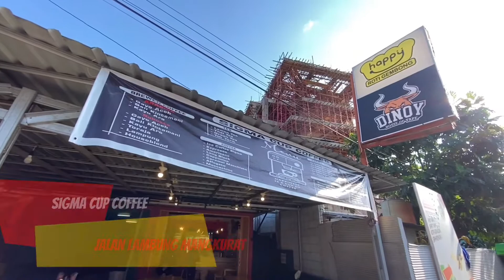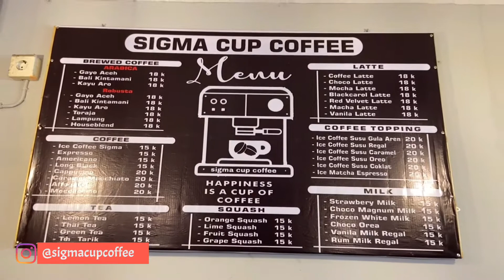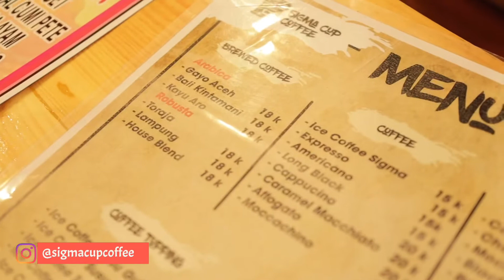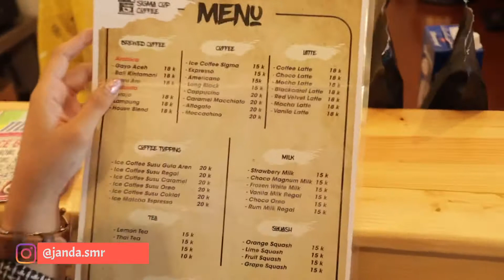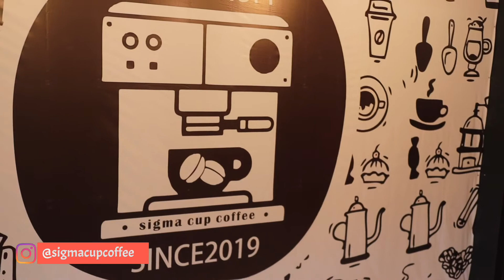Dari Pada Bahas Haram Halal Mending Kita Ngopi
JANDA atau Jajanan Samarinda kali ini berhasil ngejandain Sigma Cup Coffee di Jalan Lambung Mangkurat Samarinda